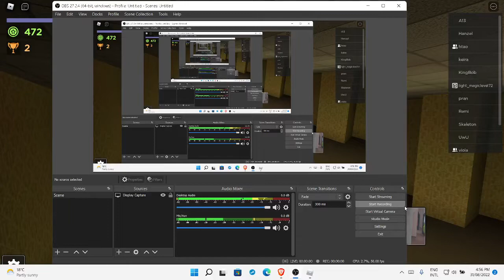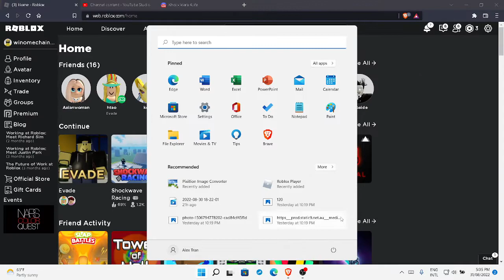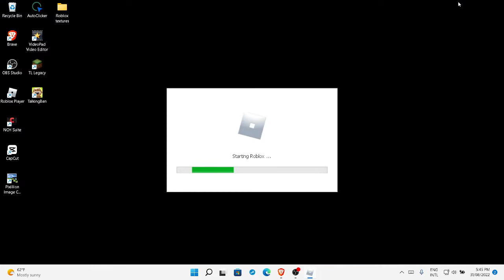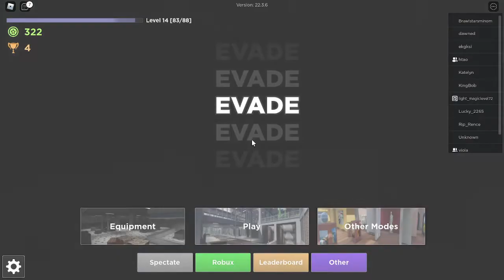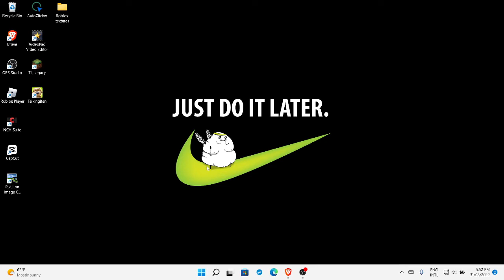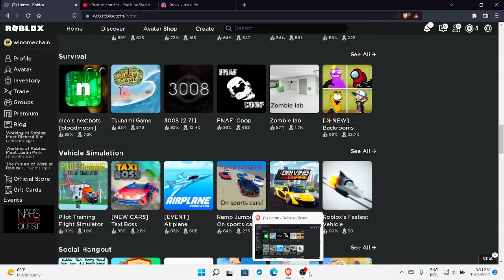Evade with the Group Again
a quarter of the video was me doing something else